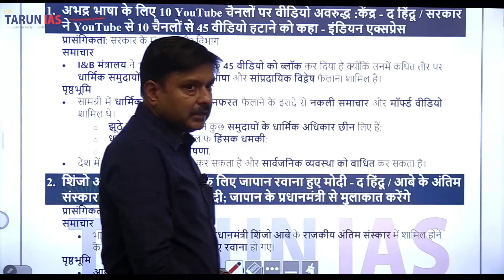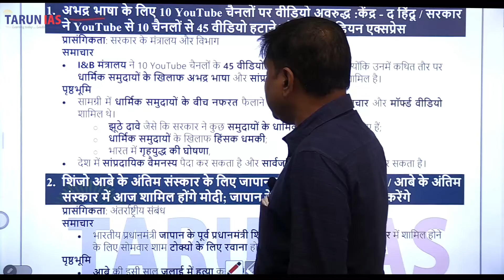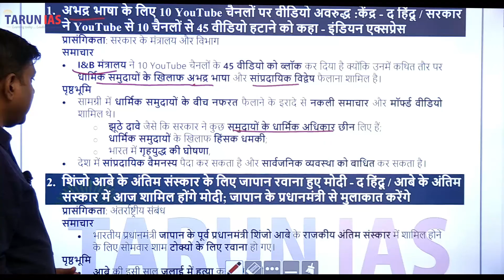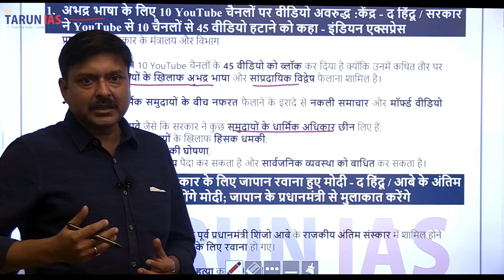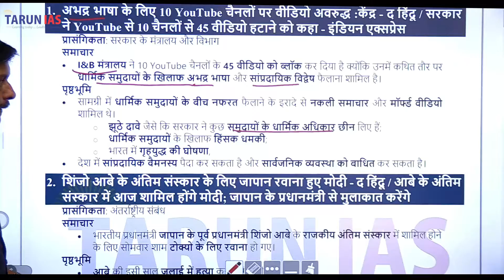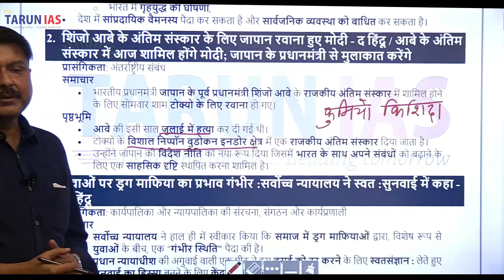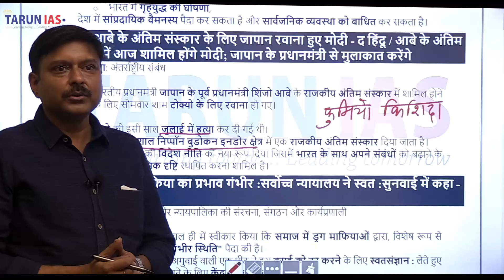UPSC Current Affairs 27-09-2022 |youtubechannel |अभद्र भाषा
Watch Online Current Affairs Strategy for UPSC CSE in Hindi

This Video will cover the following topics:

1. अभद्र भाषा के लिए 10 YouTube चैनलों पर वीडियो अवरुद्ध: केंद्र - द हिंदू / सरकार ने YouTube से 10 चैनलों से 45 वीडियो हटाने को कहा - इंडियन एक्सप्रेस

2. शिंजो आबे के अंतिम संस्कार के लिए जापान रवाना हुए मोदी - द हिंदू / आबे के अंतिम संस्कार में आज शामिल होंगे मोदी; जापान के प्रधानमंत्री से मुलाकात करेंगे

1. अभद्र भाषा के लिए 10 YouTube चैनलों पर वीडियो अवरुद्ध: केंद्र - द हिंदू / सरकार ने YouTube से 10 चैनलों से 45 वीडियो हटाने को कहा - इंडियन एक्सप्रेस

I&B मंत्रालय ने 10 YouTube चैनलों के 45 वीडियो को ब्लॉक कर दिया है क्योंकि उनमें कथित तौर पर धार्मिक समुदायों के खिलाफ अभद्र भाषा और सांप्रदायिक विद्वेष फैलाना शामिल है।

2. शिंजो आबे के अंतिम संस्कार के लिए जापान रवाना हुए मोदी - द हिंदू / आबे के अंतिम संस्कार में आज शामिल होंगे मोदी; जापान के प्रधानमंत्री से मुलाकात करेंगे

भारतीय प्रधानमंत्री जापान के पूर्व प्रधानमंत्री शिंजो आबे के राजकीय अंतिम संस्कार में शामिल होने के लिए सोमवार शाम टोक्यो के लिए रवाना हो गए।

New batch starting From : 30th September 2022 (Batch 1), 10th October 2022 (Batch 2)